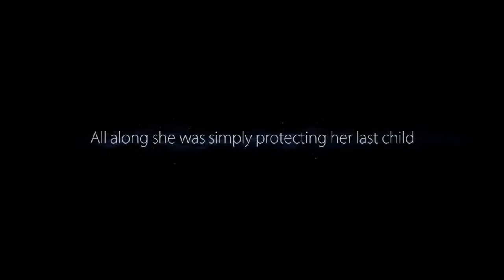Ori and the Blind Forest (Definitive Edition) - Episode 14 (Forlorn Ruins)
...damn you, Gumo.

Ori and the Blind Forest (Definitive Edition), Steam ver. which also comes with the original version
Ori and the Blind Forest's Original Soundtrack Bandcamp site, beautifully composed by Gareth Coker.